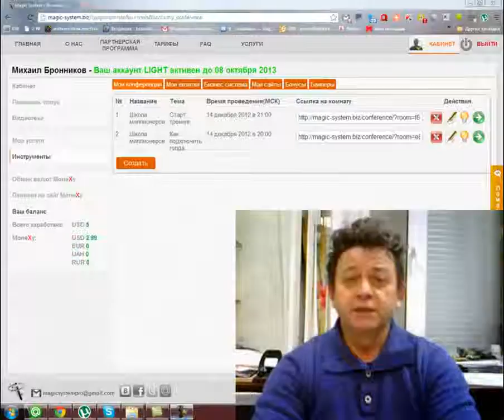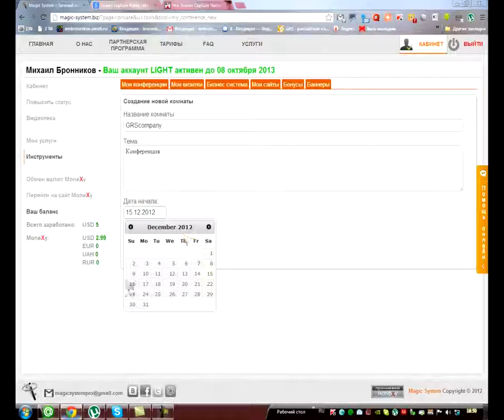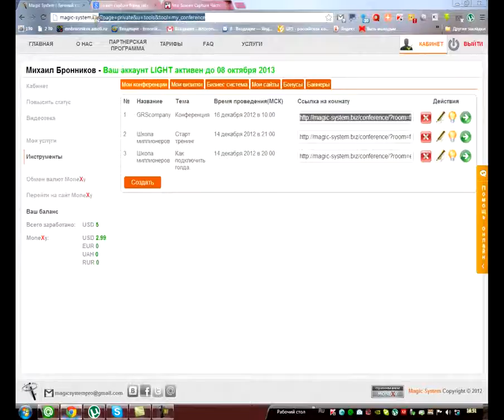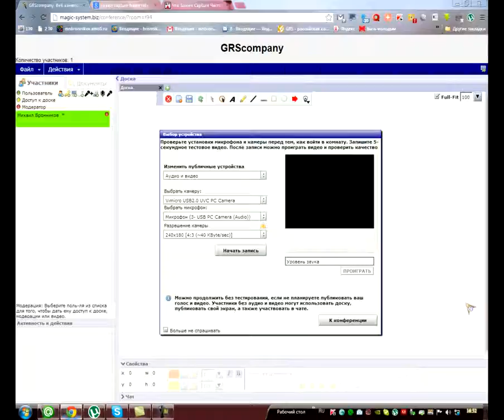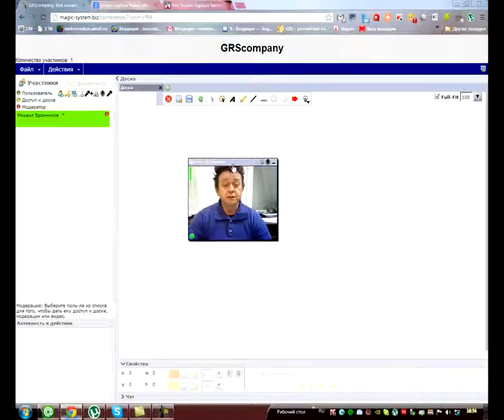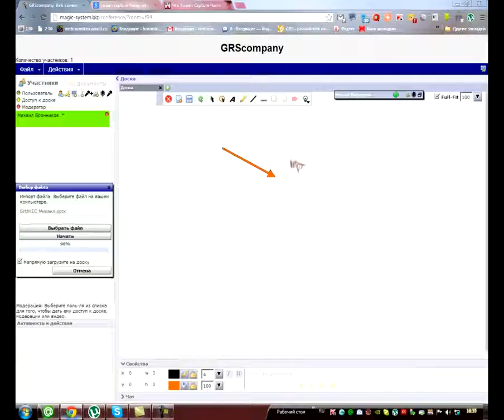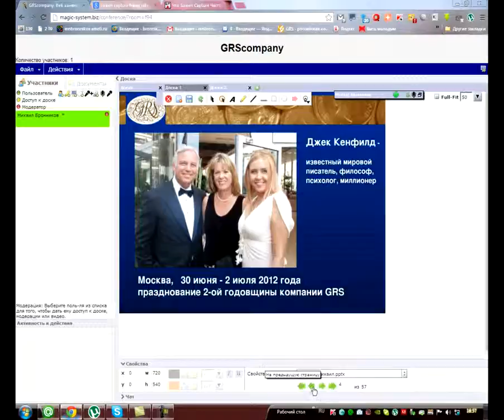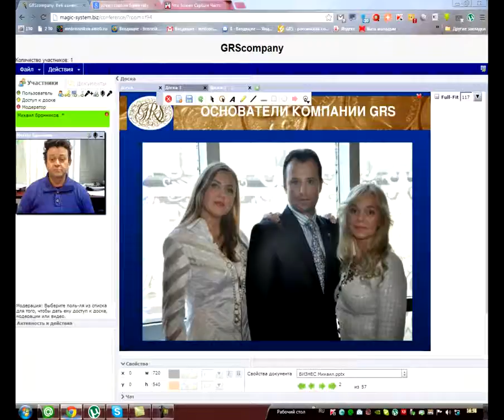КОМНАТА ДЛЯ Конференций